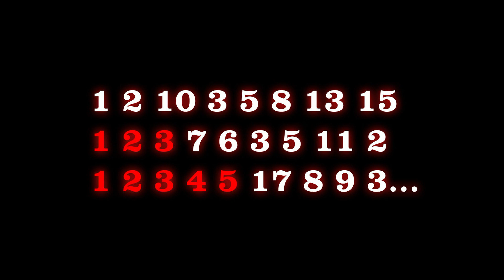Spieletheorien - Red Dead Redemption 2 - Das "Braithwaite Geheimnis"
Wer das RockStar-Spiel "Red Dead Redemption 2" kennt, wird vielleicht wissen, was es mit dem sogenannten "Braithwaite-Geheimnis" auf sich hat.
Für alle die nicht wissen was damit gemeint ist, oder welche Theorien und Geheimnisse damit verbunden werden, die sollten sich dieses Video hier anschauen.

Wenn Euch das Video gefällt, dann lasst noch bitte ein Like und ein Abo da.
Über jeden Support meines Kanals würde ich mich sehr freuen.

Vielen Dank.

Video erstellt mit: Pinnacle Studio Plus 21
Bilder bearbeitet mit: Photoshop Version 6
Bilder aufgenommen mit: ShareX